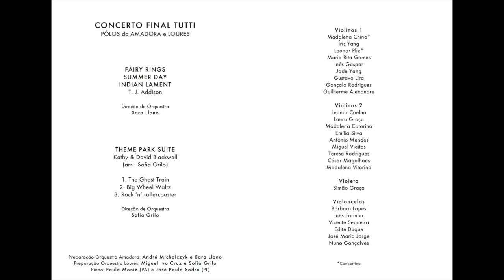EMCN | Tutti Loures e Amadora | Concerto Final (2019)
CONCERTO FINAL TUTTI
PÓLOS da AMADORA e LOURES

Preparação Orquestra Amadora: André Michalczyk e Sara Llano
Preparação Orquestra Loures: Miguel Ivo Cruz e Sofia Grilo
Piano: Paula Moniz (PA) e José Paulo Sodré (PL)

Direção de Orquestra
Sara Llano e Sofia Grilo